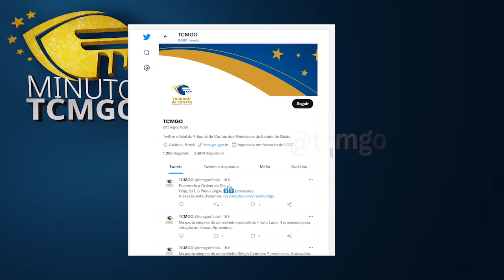Minuto TCMGO - Pleno (29/09/22)